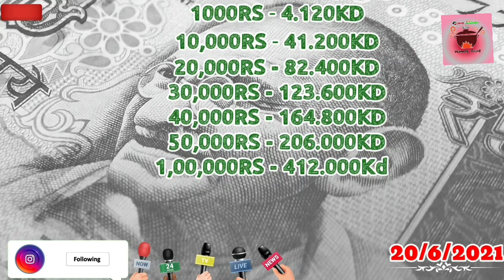Today కువైట్ లో బంగారం ధర|ఇండియా లో బంగారం ధర|కువైట్ దీనార్ రేట్|kuwait&india gold rate|kuwait dinar